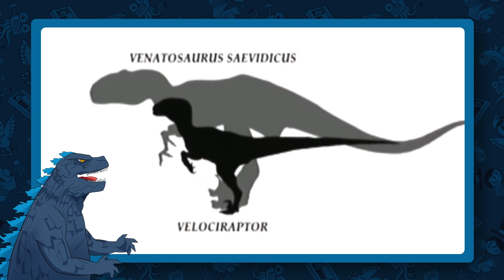Quem é o King Kong? - ArquivoZilla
O lendário gurilão crossfiteiro da Ilha da Caveira que confrontar em breve o Rei dos Monstros é o assunto hoje no ArquivoZilla, chega mais e vamos falar sobre King Kong a oitava maravilha do mundo!